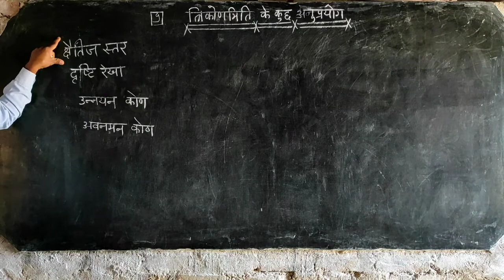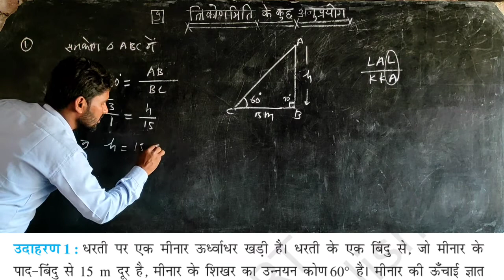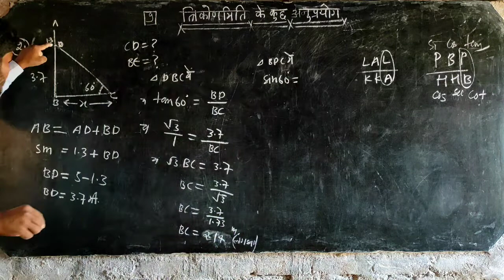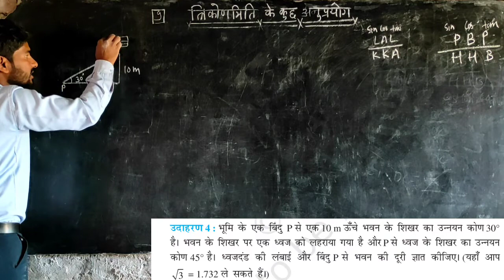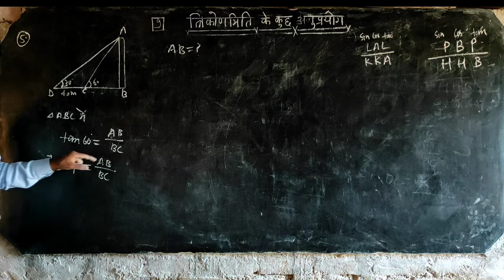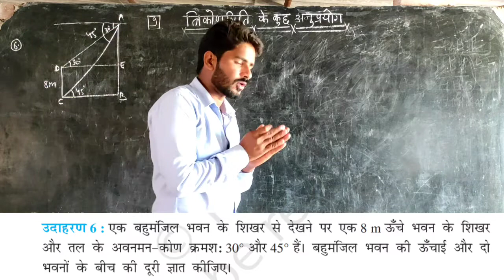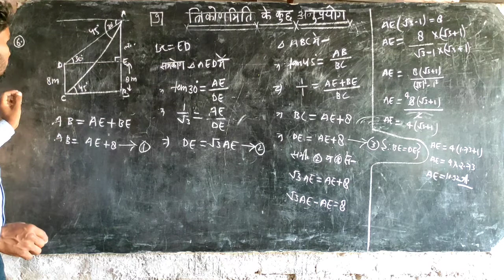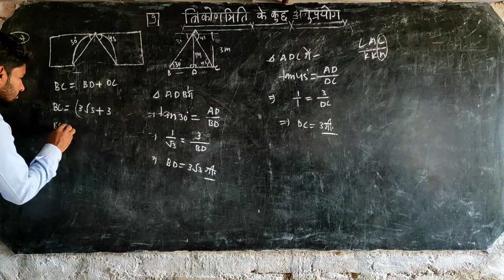Class 10th math // त्रिकोणमिति के कुछ अनुप्रयोग(परिचय एवं सभी उदाहरण) प्रश्नावली-9, कक्षा 10 गणित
Class 10th math // त्रिकोणमिति के कुछ अनुप्रयोग(परिचय एवं सभी उदाहरण)  प्रश्नावली-9, कक्षा 10 गणित // Lec-01

हमारा कार्य यदि अच्छा लगा तो इसे और बेहतर बनाने में अपनी छोटी सी मदद करें 👇👇👇👇👇👇

NAME : CHANDRA PRAKASH YADAV

BANK NAME : HDFC BANK

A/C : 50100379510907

BRANCH - ROBERTSGANJ

Hii,

अदिश राशि एवं सदिश राशि ::-👇👇👇👇👇👇👇😘

maths,mathematics,